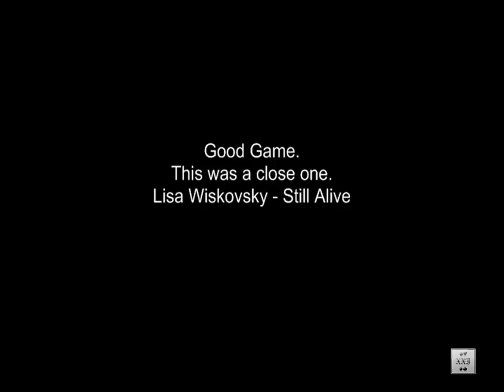Wifi Battle #43: Pokemon Platinum: NFE Battle 2 (Johto): Versus JamesYakura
Yeah. The Music is kind of off.